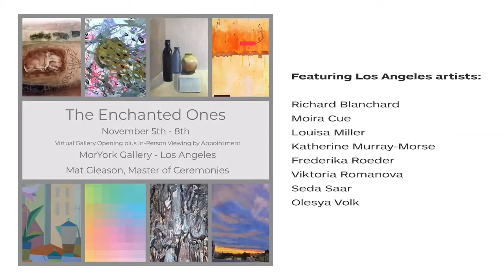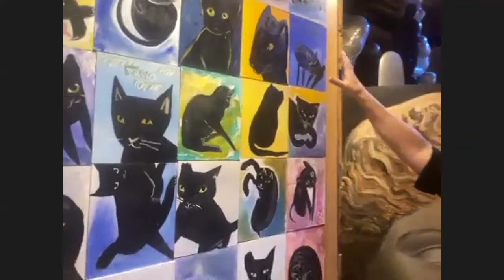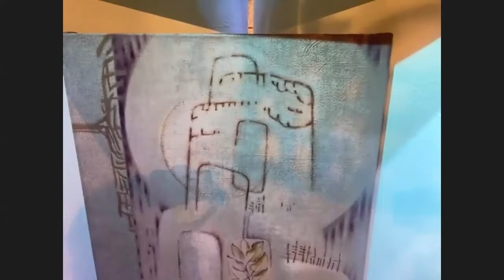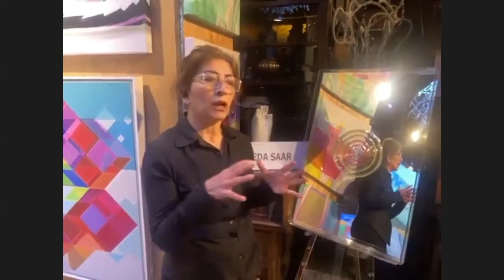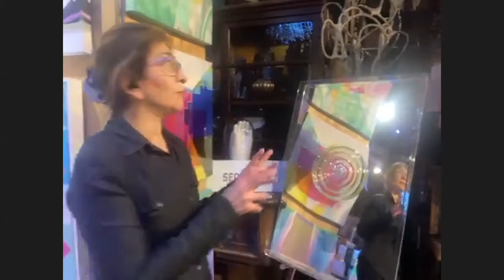Mor York Opening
Painters Fredrika Roeder, Louisa Miller, Moira Cue, Richard Blanchard, Seda Saar, Viktoria Romanova, Katherine Murray-Morse, and Olyessa Volk at Mor York Gallery in Highland Park with emcee, gallerist, and critic Mat Gleason.